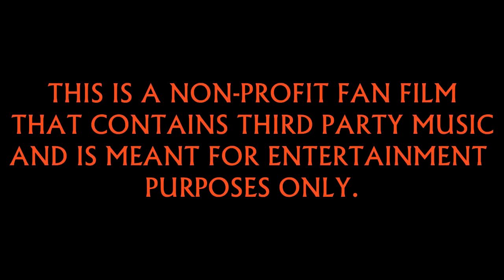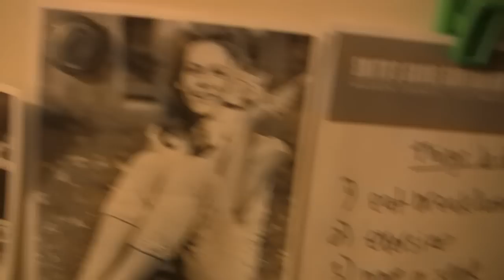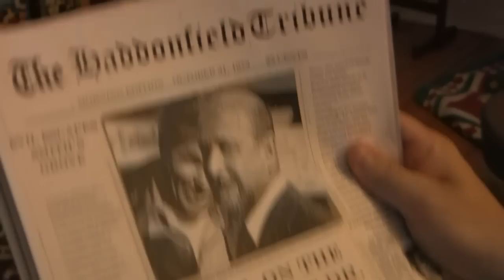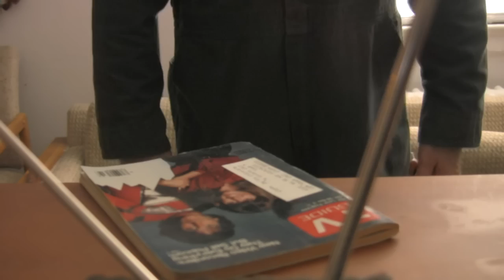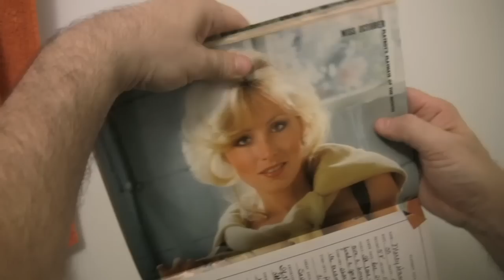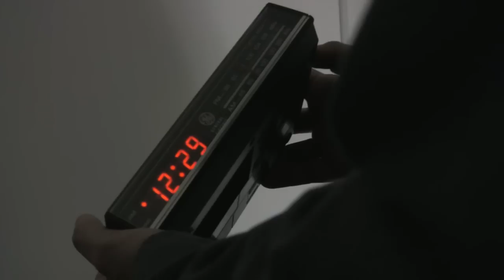Halloween the night he stayed home (A HALLOWEEN PARODY)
Cycloptyc Films would like to present a little treat just in time for Halloween 2015. This short offering is a spoof of the original film with a twist weaved in for laughs. Dreaming up ways for Michael Myers to kill people in remakes and sequels is great, but we wanted to show what might have happened if everyone's favorite masked maniac had a lot of time to kill before his big night out.

Please visit and like our page!

Like our page please.